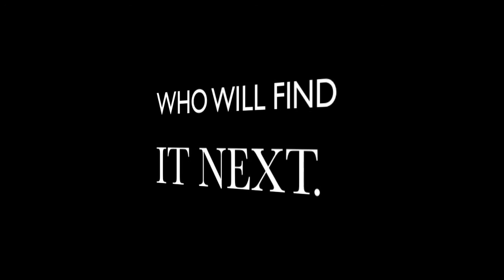How I Style: Maxi Skirts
Hey Guys! You guys asked for a styling video and here it is! I hope you enjoyed, I had a lot of fun making this video and I want to give a special shout out to my friend Meshi who filmed me and made a cameo appearance in the 100 degree weather. She has a channel which I will link down below so please check her out, she's awesome!

Outfit #1 : Royal
- Royal Blue crop top - American Eagle
- Black Maxi Skirt - Foxes
- Shoes - Steve Madden
- Arm candy : Michael Kors, Brandy Melville, Clairies

Outfit #2 : Palm tree paradise
- Shirt - American Eagle
- Maxi Skirt - Foxes

Outfit #3 : Lost in lace
Top - Forever 21
Maxi Skirt - Foxes
Mask - The princess (just kidding Rickys)